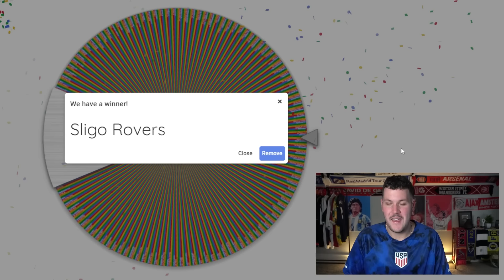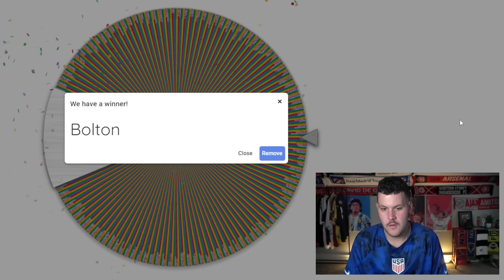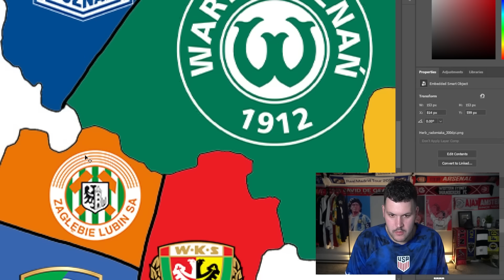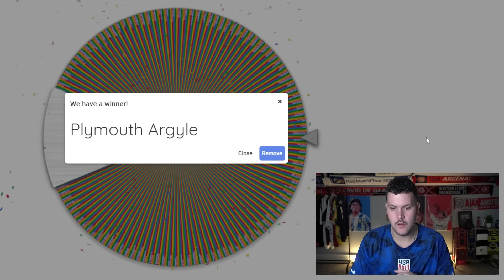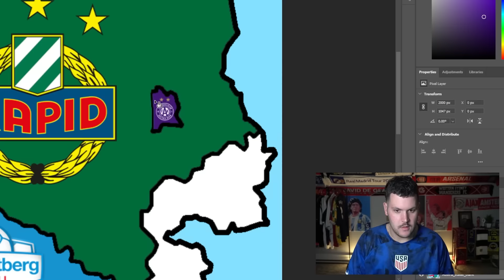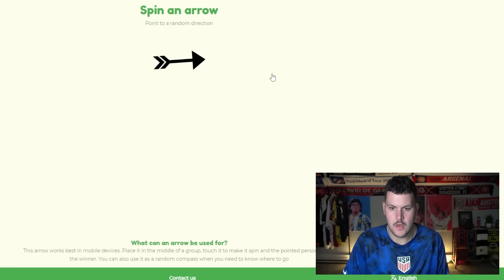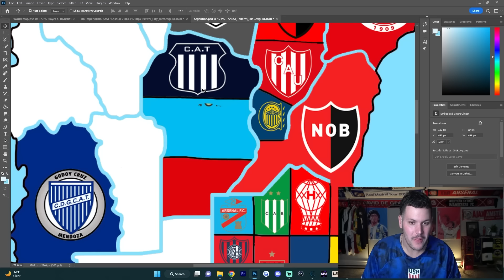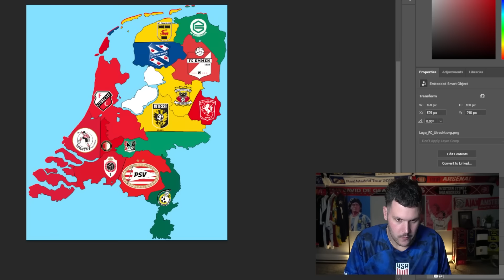700 Team Global Imperialism - Last Team Standing Wins! (Part Two)